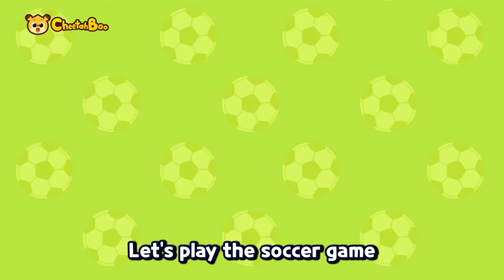[NEW!] The Car Hospital Song and nice car songs | Nursery rhymes | Kids song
🎵🎼Play List🎵🎼

0:00 Intro
0:05 The Car Hospital Song
1:44 Let’s go! Police Squad!
3:18 We Are The Car Family
5:00 We Are The CRT!
6:32 Goal! Police Car VS Excavator
7:56 Traffic safety rules
9:39 We are the rainbow train